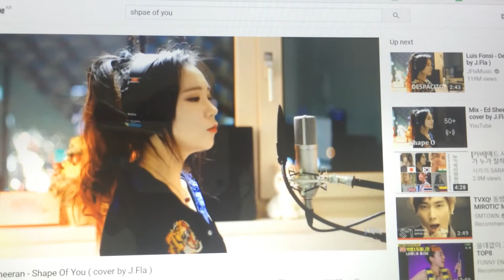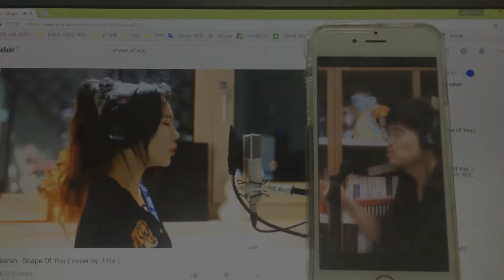제이플라(J.Fla)와 듀엣(Duet) 커버(Cover)를 해보았다 - Shape of you(Ed Sheeran)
예전에 심심해서 만든영상
인기절정의 유튜버 가수 J.Fla와 듀엣 커버를 해보았다.